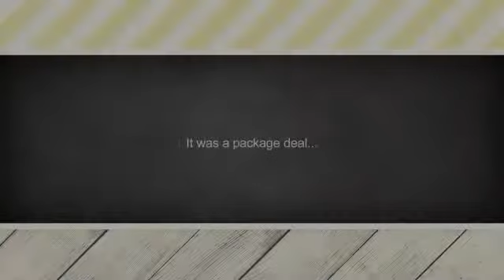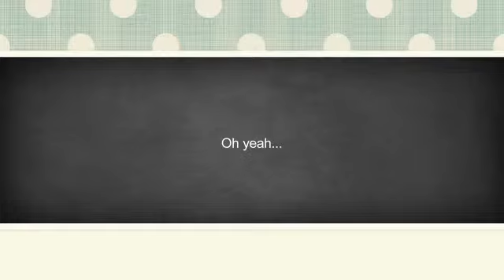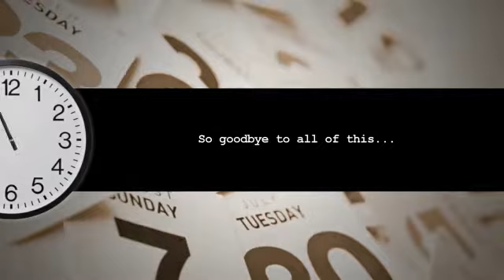Our Little Adventure